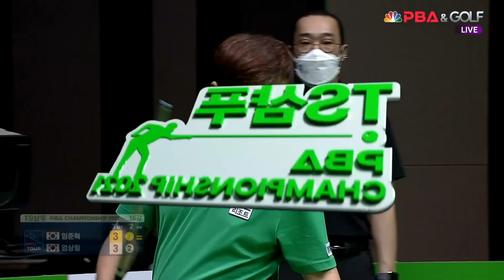임준혁vs엄상필 3세트 HL[TS샴푸 PBA 챔피언십 2021 16강전]